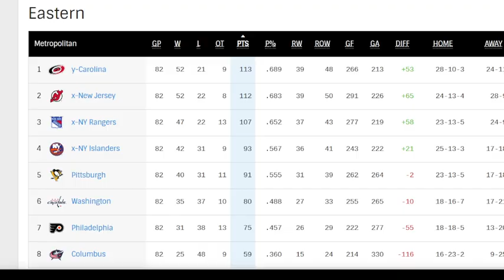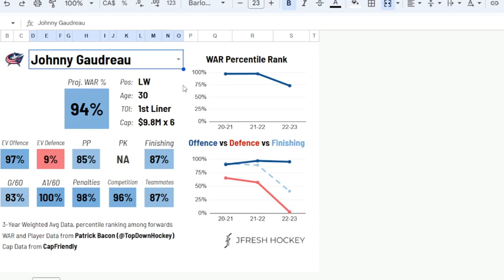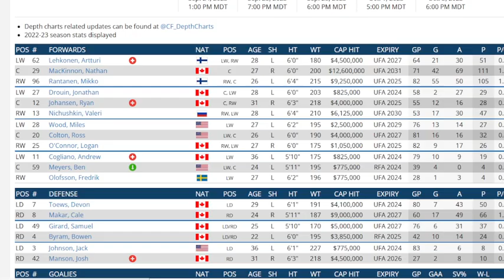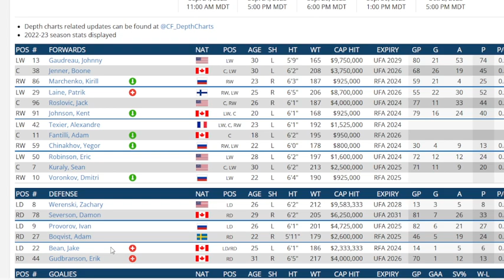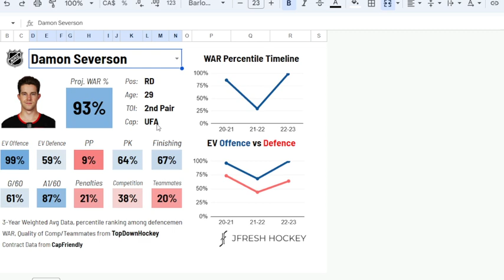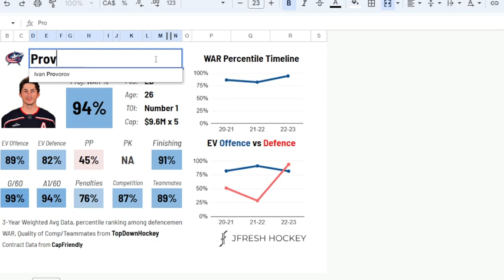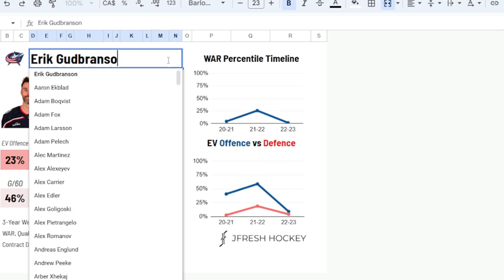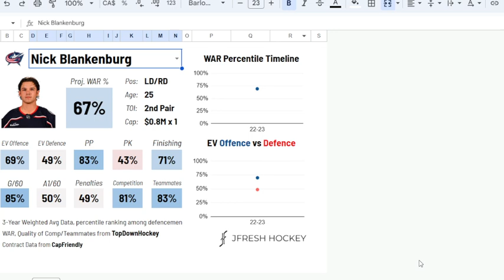NHL 2023/24 Season Total Points Over/Under Prediction .Columbus Blue Jackets Edition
I look at all the teams over/unders posted on FanDuel and give my prediction for each